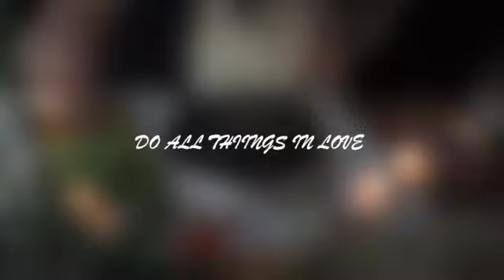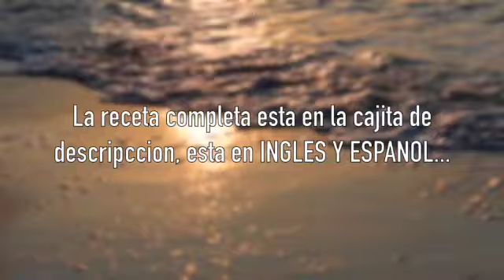Tilapia in Lobster Bisque/tilapia en salsa de Langosta/easy bake tilapia.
Una deliciosa receta de tilapia en bisque de Langosta